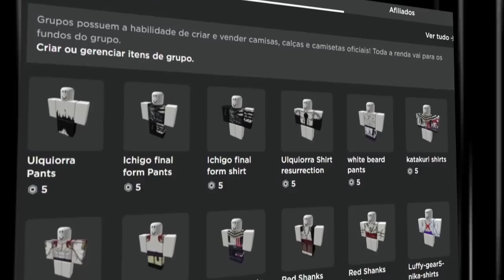COMO EU FARMO MUITO FRAGMENTOS no ANIME WARRIOS! COMO OBTER SHARDS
📌 Ajude o canal:
   🌎 COMPARTILHE.
  💬 COMENTE

 Informações:

  GRAVADOR: OBS
  EDITOR: AFTER EFFECTS -/- VEGAS
  RENDER: 1920x108060FPS
  EDITOR DE FOTO: PHOTOSHOP